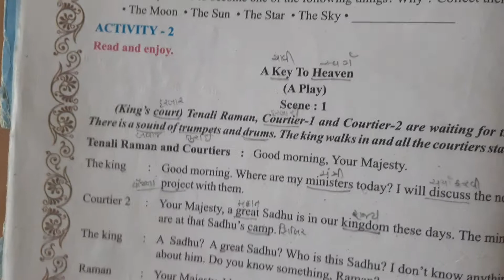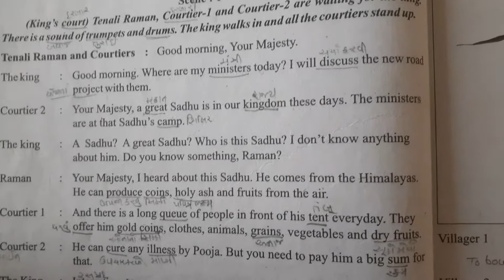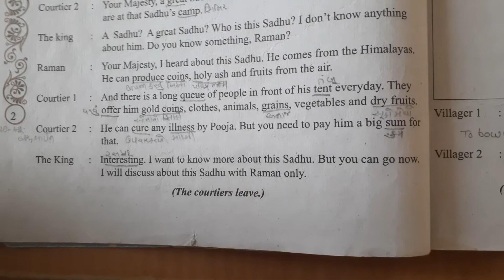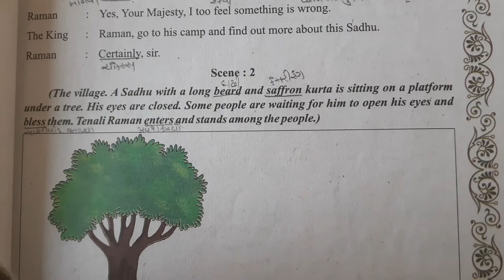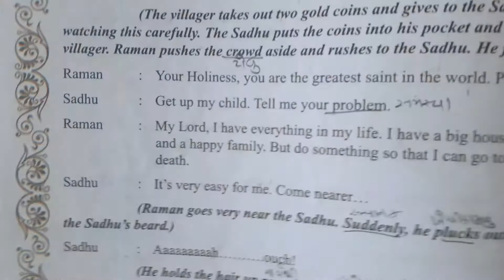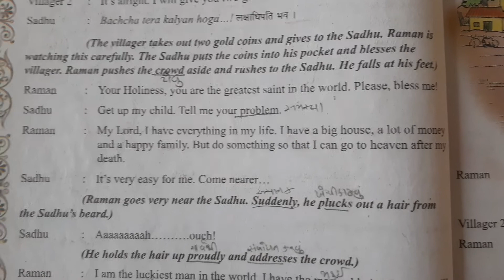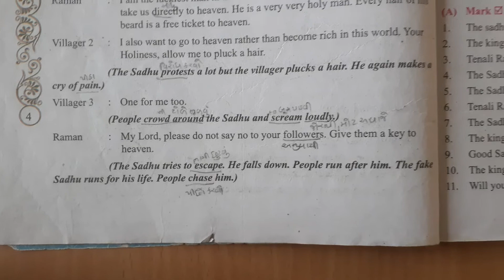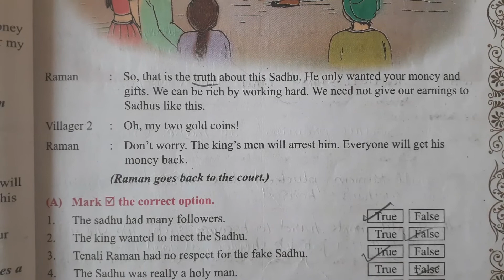ssdivine std8gm engch1p2